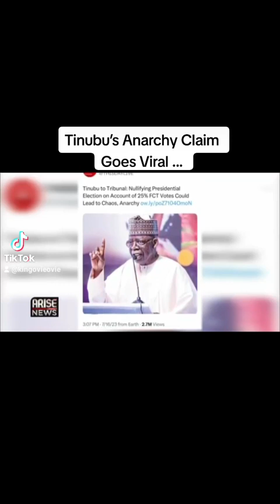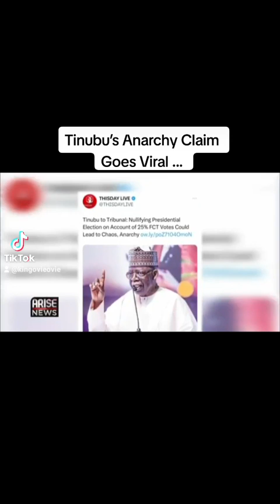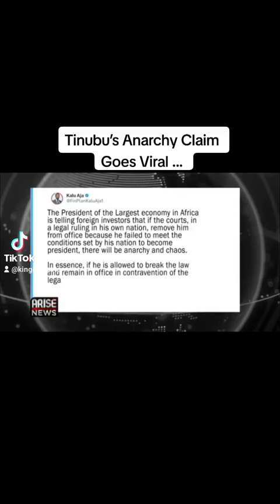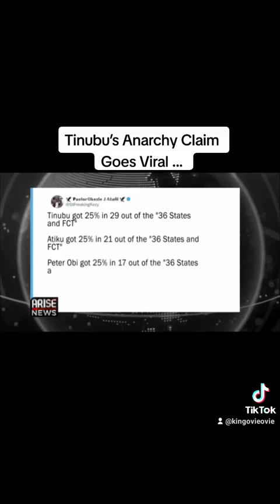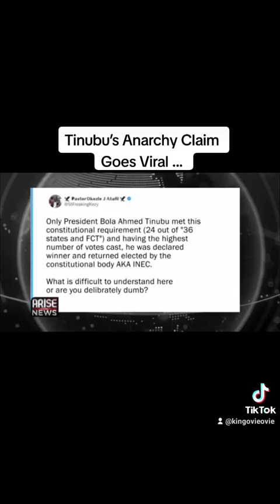Tinubu’s Anarchy Claim Goes Viral ...